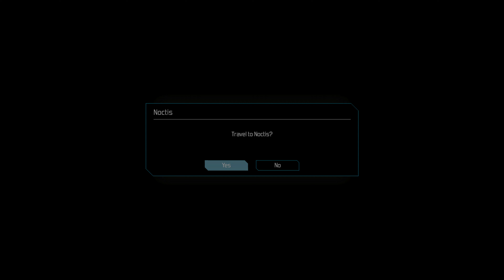The Technomancer 100% Gameplay walkthrough part 21 - 4K 60FPS no commentary